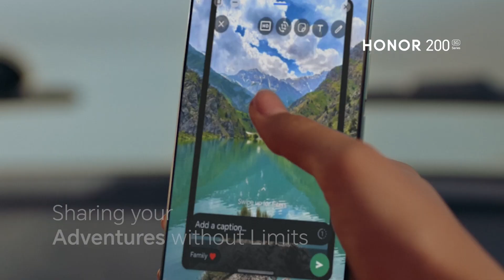HONOR 200 Series | Studio Level Portrait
Explore your next adventure, while capturing the wonders using AI Camera.

Share your adventure without limits